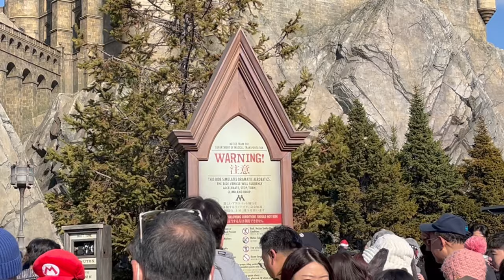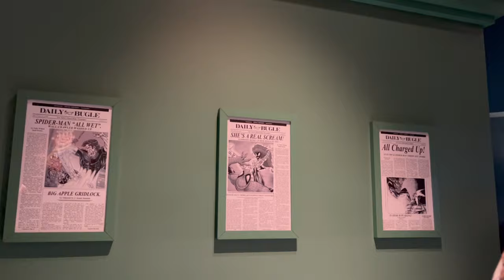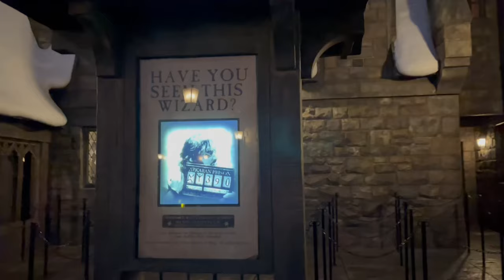JAPAN VLOG 🇯🇵 | Universal Studios Japan | 2023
JAPAN VLOG 🇯🇵
Osaka, Japan

Music
• "Diagon Alley and the Gringotts Vault" by John Williams
• "Entry into the Great Hall and the Banquet" by John Williams
• "Harry's Wondrous World" by John Williams
• "The Quidditch Match" by John Williams
• "Cakes for Crabbe and Goyle" by John Williams
• "Hogwarts Forever! and the Moving Stairs" by John Williams
• "Reunion of Friends" by John Williams